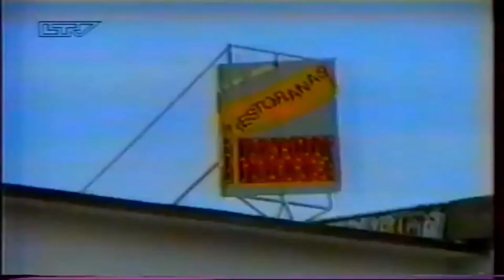Henriko Daktaro gaujos restoranas Vilija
Replay Tube TV - Lietuvos ir viso pasaulio TV Archyvas!

Koks mūsų tikslas, trumpai apžvelgti dabartines ir praeities aktualijas, bei nusikalstamo gyvenimo lyderius.

Visi vaizdo įrašai yra publikuojami tik reklamos sumetimo tikslais, atsiminti tai kas mus kažkada džiugino. Jei radote savo įkeltą autorinių teisių įrašą, prašau ne "claiminti"mūsų kanalo o susisiekti su mumis ir mes per 24h imsimės tolimesnių veiksmų!

Sekite mus ir prenumeruokite mūsų kanalą!